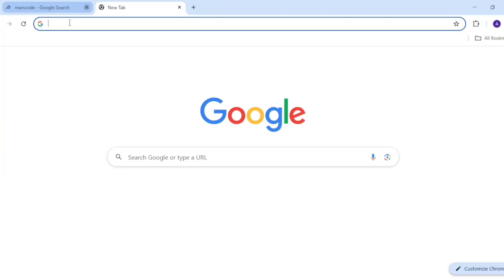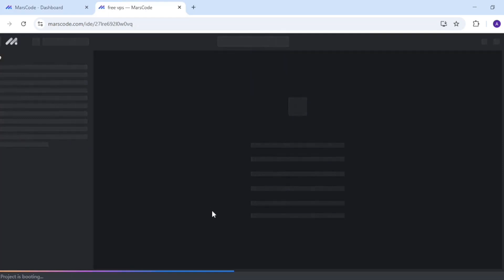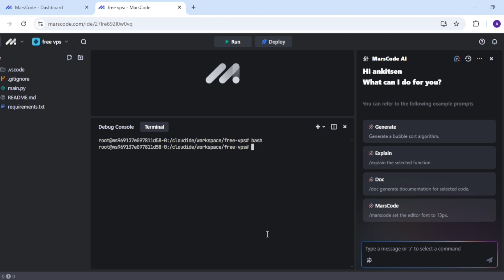FREE VPS 24/7 with Pterodactyl Panel Setup | Step By Step Tutorial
Want Next Video On Wings Setup?
Complete 50 Likes aim!!!

Important Videos:
Free Lifetime Minecraft Server:-     • How To Create Free Min...  ​

Keywords(Ignore) :

how to make pterodactyl panel 24/7 free with cloud vps